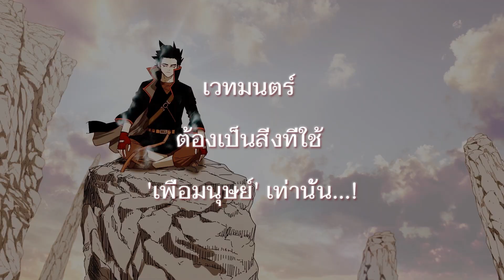[จีโอ] คัมภีร์เวทมนตร์พิเศษของจีโอเพื่อเหล่ามนุษย์ธรรมดา | ✧Zio and the Magic Scrolls✧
หากต้องการขับไล่ความชั่วร้ายมหึมา จำเป็นต้องใช้การเสียสละครั้งใหญ่
จีโอสละเวทมนตร์เกือบทั้งหมดเพื่อเอาชนะนักเวทมนตร์ดำที่ทรงพลังที่สุดในประวัติศาสตร์
จีโอได้ใช้เวทมนตร์ที่เหลืออยู่สร้างของขวัญอันยิ่งใหญ่ให้กับมนุษย์ธรรมดา! นั่นก็คือคัมภีร์เวทมนตร์!

AFK RPG แนวแฟนตาซี ที่จะปลุกสัญชาตญาณเวทมนตร์ในตัวคุณ!
แค่มีคัมภีร์เวทมนตร์ของจีโอ คุณก็กลายเป็นนักเวทสุดแกร่งของโลกได้!